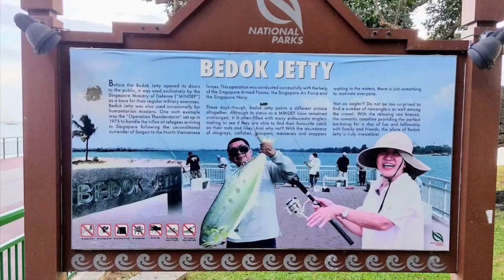400’s Video! Bedok Jetty, Queenfish after Queenfish. I lost big Spanish Mackerel